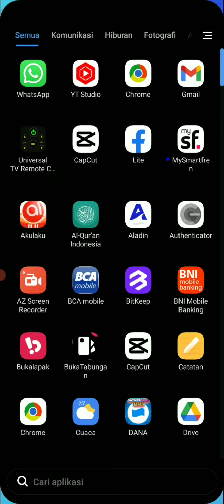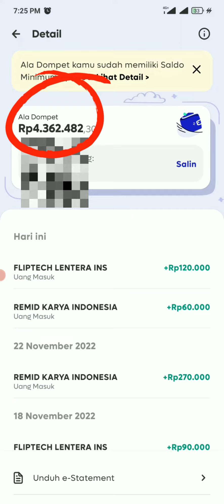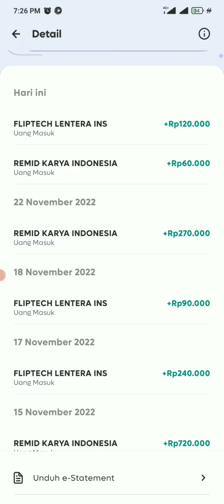CARA MENDAPATKAN UANG DI APLIKASI ALADIN UANG MASUK 120 RIBU TOTAL JUTAAN RUPIAH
CARA MENDAPATKAN UANG DI APLIKASI ALADIN TOTAL 120 RIBU DARI UNDANG TEMAN

Kode Referral / Kode Undangan : 3RX0V3

1. Download dan Instal Aplikasi Bank Aladin
2. Buka Aplikasi bank Aladin
3. Klik Buka Rekening Klik Buka Rekening
4. Klik Mulai sekarang Isi Email dan Kode Referral : 3RX0V3 Klik lanjutkan
5. Buka Email lalu lakukan Verifikasi Email
6. Isi Nomor Hp masukkan kode otp untuk melakukan verifikasi nomor hp.
7. Buat Kata sandi dan Konfirmasi kata sandi, klik lanjutkan.
8. Foto Ktp, isi data ibu kandung, upload npwp jika punya, namun jika tidak lewati aja.
9. Selanjutnya Verifikasi wajah pastikan ditempat yang terang ya untuk pindai wajah ini pastikan juga tidak berkedip atau bergerak anda arahkan wajah anda ke dalam lingkaran berbentuk opal untuk pindai wajah anda.
10. Isi data pekerjaan, Jenis pekerjaan anda dapat menyesuaikan dengan ktp anda.
11. Pilih Tujuan pembukaan Rekening, pilih pendapatan bulanan anda, dan sumber pendapatan anda.
12. Klik lanjutkan setujui syarat dan ketentuan anda bisa baca dulu lalu nanti scrol ke bawah cek list untuk nyetujui, klik setuju dan lanjutkan.
13. Buat PIN dan konfirmasi PIN Transaksi Aplikasi Aladin anda.
14. Tinggal masuk pakai email dan kata sandi Aladin anda yang tadi kita buat.
15. Done. Tunggu maksimal 7 hari Saldo 10 ribu masuk ke Aplikasi Aladin anda.
16. Gunakan Transaksi Minimal 10 ribu dapatkan lagi 5 ribu saldo Aladin. Total kita bisa dapat 15 ribu saldo Aladin.
17. Jangan lupa instal juga aplikasi Evermos daftarkan nomor hp yang anda daftarkan di Aladin dan dapatkan juga ke untungan sebagai reseller Evermos dan anda bisa jualan di Aplikasi Evermos ini.

Kode Undangan : muhammad.zakaria